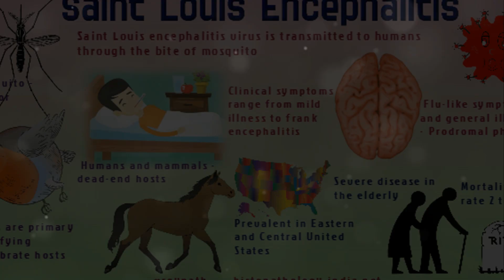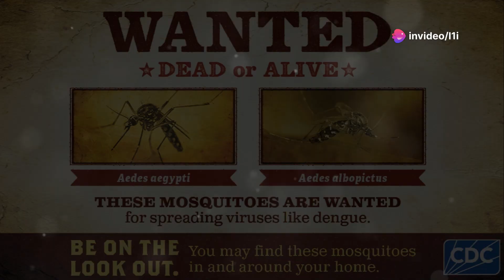Dad's Fight: Battling Three Deadly Mosquito-Borne Viruses!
In a chilling turn of events, a 54-year-old father finds himself in a life-or-death struggle after a single mosquito bite exposed him to three lethal viruses—Eastern Equine Encephalitis, St. Louis Encephalitis, and West Nile Virus. As Joe Casey endures the harrowing effects of these devastating diseases, his family confronts an emotional rollercoaster, clinging to hope amid the chaos. Join us as we delve into this epic battle against one of nature's most menacing threats.

Your support means the world to me. Thank you for considering! 🙏